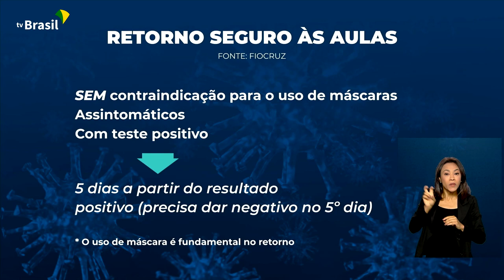Saúde | Retorno às aulas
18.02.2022 - Covid-19: Fiocruz publica nota técnica com orientações para o retorno seguro às aulas presenciais nas escolas. As recomendações levam em conta a variante Ômicron que circula no país.